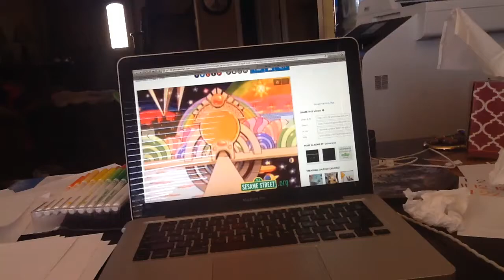Sesame Street 12 Swinging